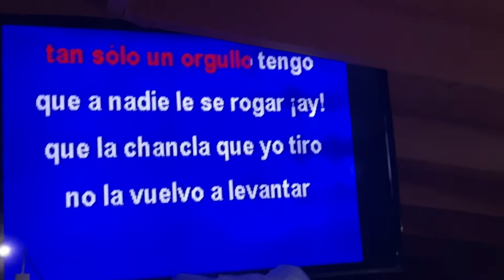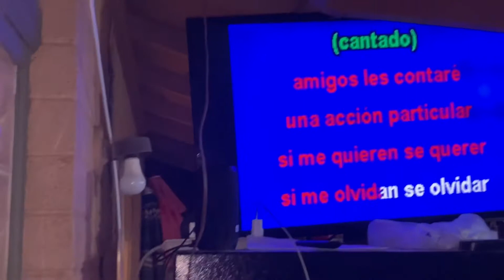23 de enero de 2021